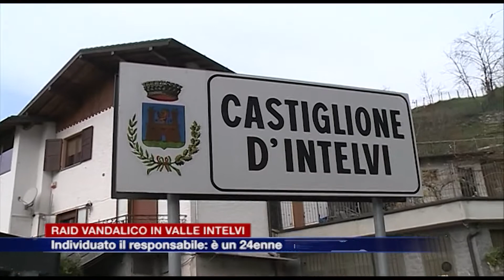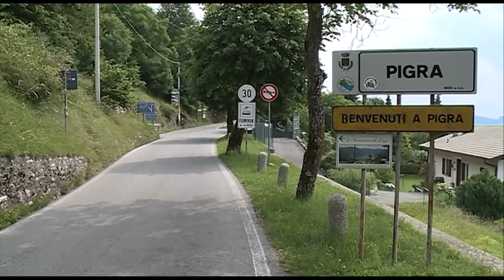Etg - Raid vandalico in Valle Intelvi, individuato il responsabile: è un 24enne